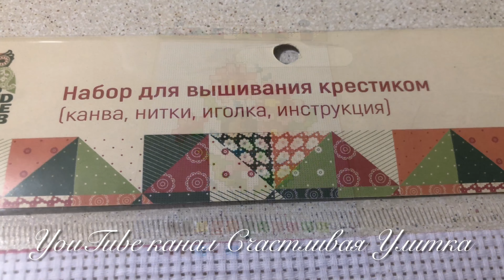Цветы. Обзор набора для вышивки из Fix Price Фикс Прайс Вышила, что хорошо, а что плохо?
Обзор набора для вышивки из Fix Price (Фикс Прайс).
Вышила, что хорошо, а что плохо?
Рассказываю, хватило ли мулине и общее впечатление.